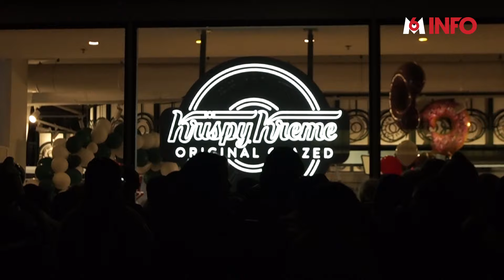Les donuts se sont imposés en France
Autre tradition venue d'ailleurs, le donut ! Ce gâteau rond avec un trou au milieu, gourmandise très américaine, est en train de gagner sa place au pays du croissant et de l'éclair au chocolat. Des indépendants s'étaient lancés sur le marché il y a quelques années, mais désormais des géants du secteur, venus des États-Unis, tentent de s'imposer.